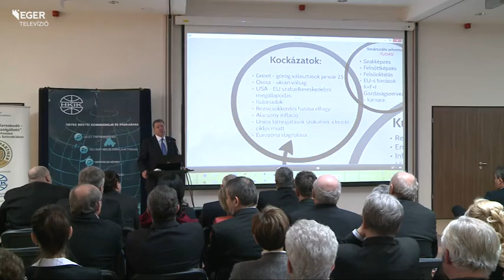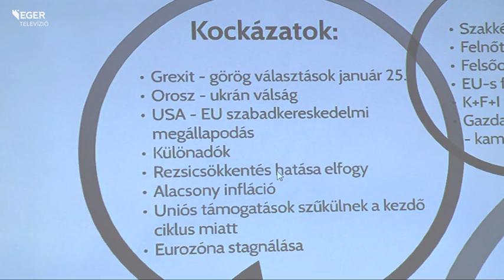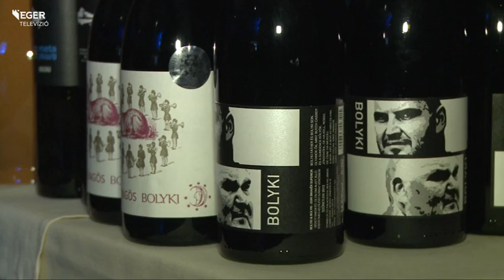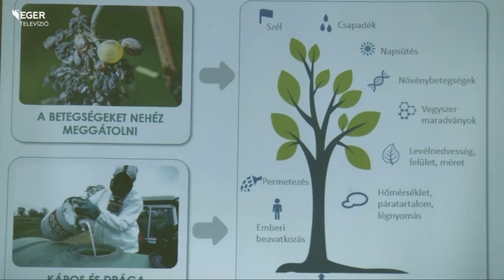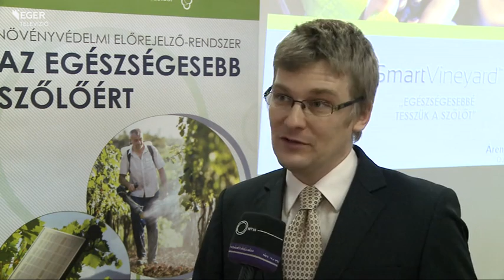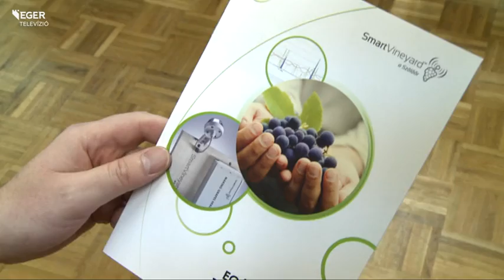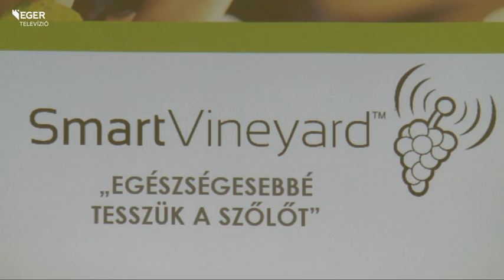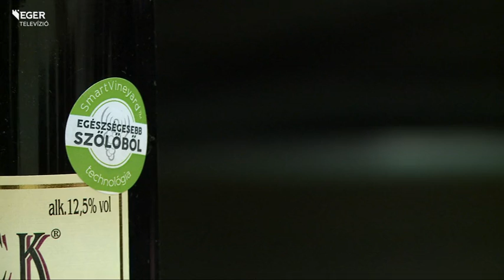Kilátó – 2015.01.18.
- 2015 gazdasági kihívásai
- Borszalon
- Szőlőőr
- A jövő bajnokai